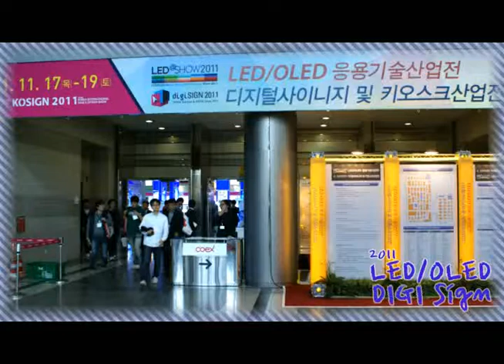2011 LED/OLED&DIGI Sign '스티쿠스'